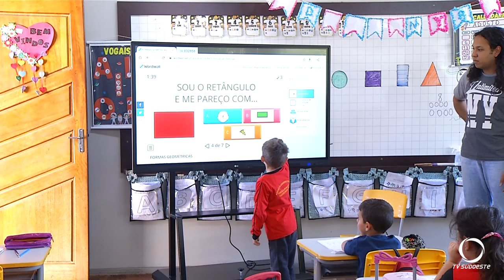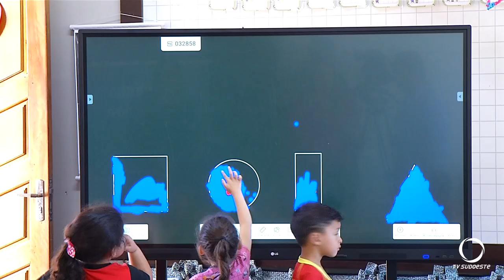Clevelândia: Escolas da Rede Municipal de Ensino recebem a instalação de Lousas Digitais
Educação: 20 lousas digitais foram instaladas recentemente em escolas da Rede Municipal de Ensino em Clevelândia. Os equipamentos foram adquiridos pela Administração Municipal através da Secretaria de Educação, Esporte e Cultura, e contou com um investimento de 44 mil reais. A implementação da tecnologia visa aprimorar o processo de ensino aprendizagem dos alunos através da tecnologia.